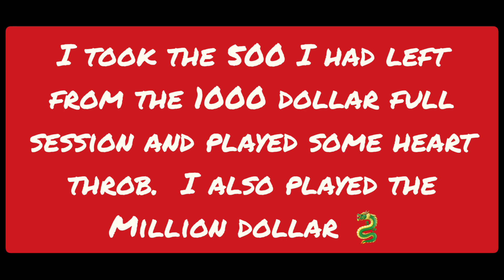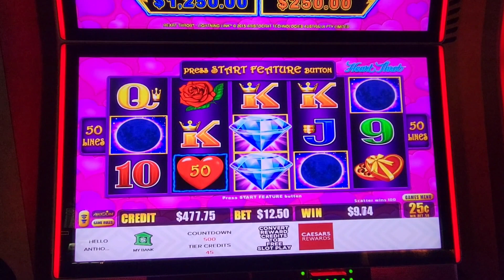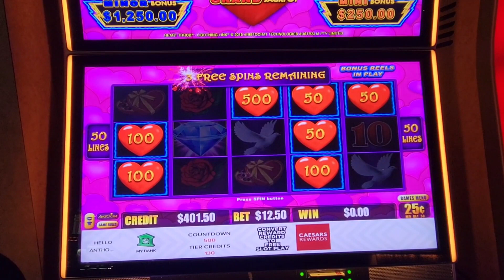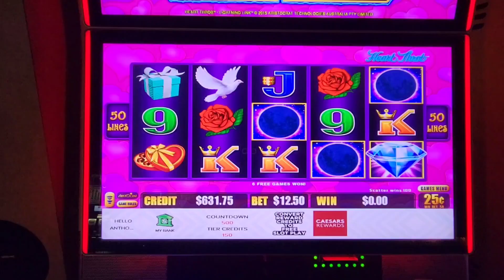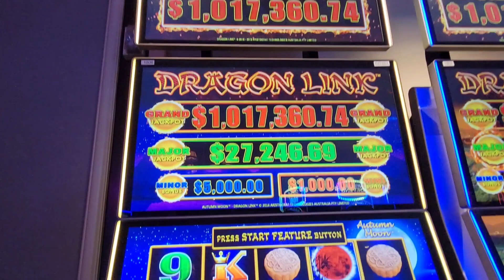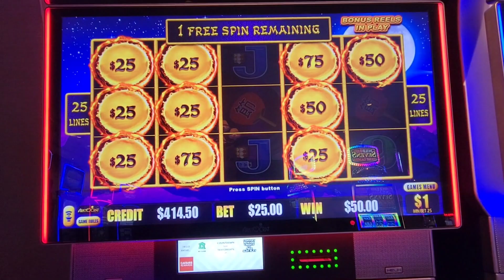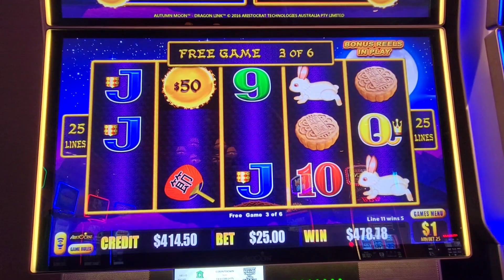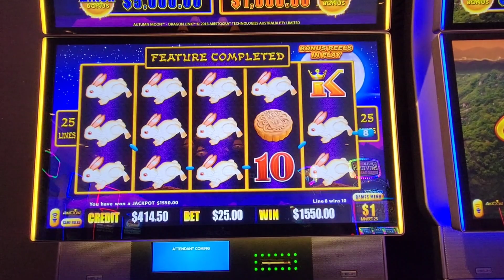500 left from yesterday's video Pt 2.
Playing at Caesars and catching handpays!